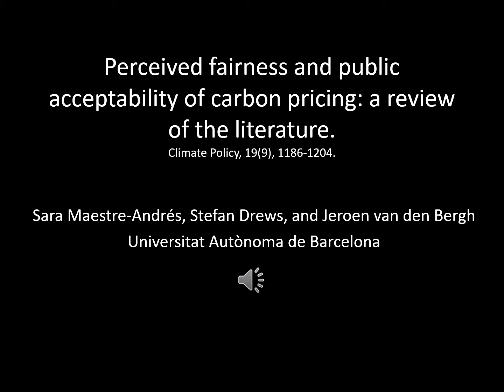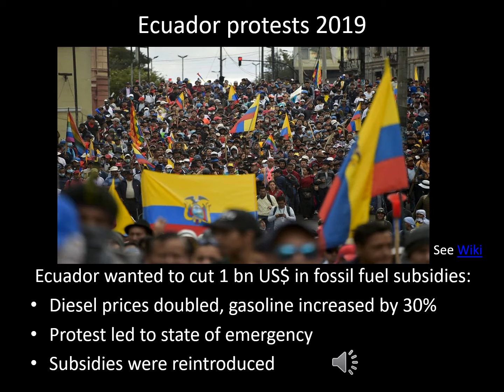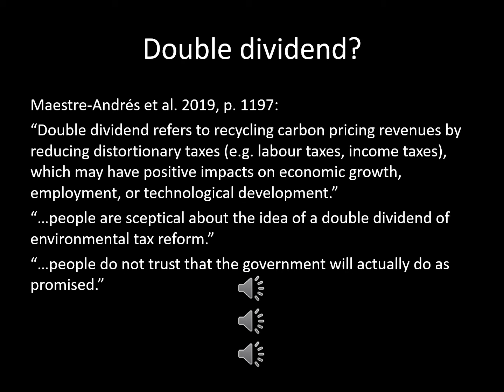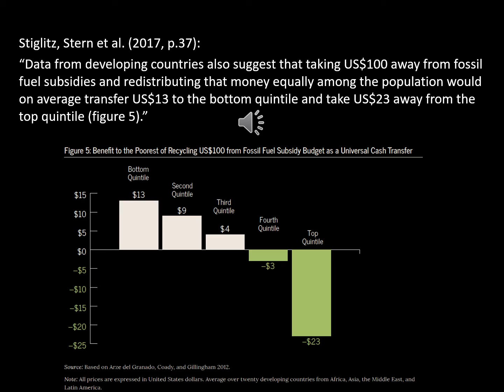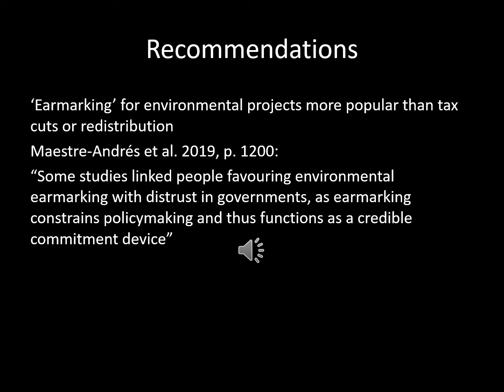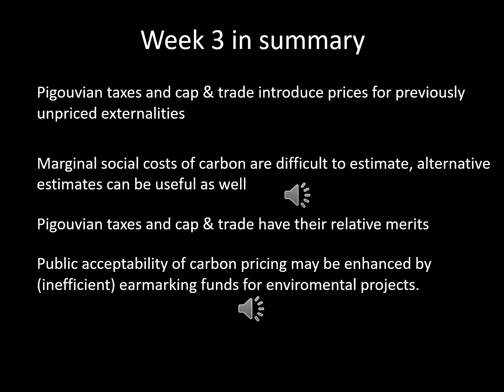3 5 public acceptability carbon pricing maestre andres et al 2019